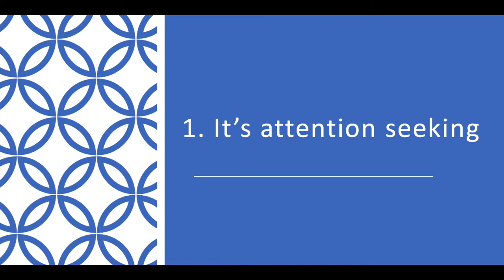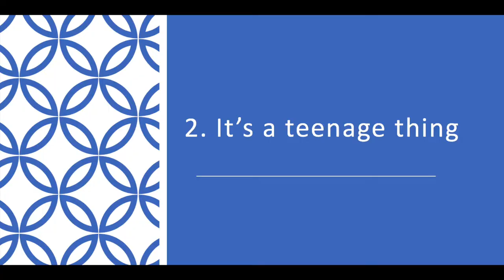Self-Harm: 3 common myths & misconceptions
In today's video I explore three common myths and misconceptions about self-harm:

00:17 - 1. It's attention seeking
01:04 - 2. It's a teenage thing
02:07 - 3. The bigger the injury the bigger the problem